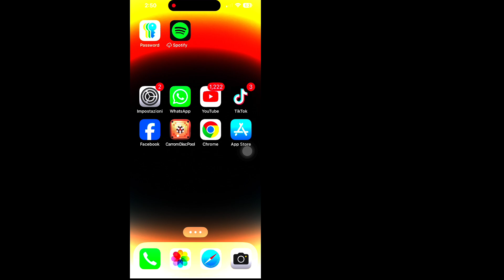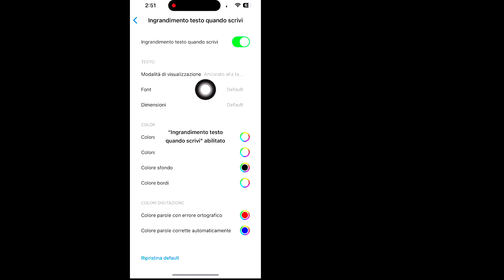Come cambiare lo stile del carattere su iPhone (iOS 18) | Cambia lo stile del carattere su iPhone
Qui in questo video ti mostrerò [Come cambiare lo stile del carattere su iPhone]. Quindi guarda attentamente questo video e non saltarlo se salti questo video allora non capirai molto bene quindi se hai qualche problema puoi chiedermelo e commentare qui sotto cercherò di risolvere il tuo problema se ti piace questo video allora per favore clicca mi piace e iscriviti al mio canale grazie.🙏